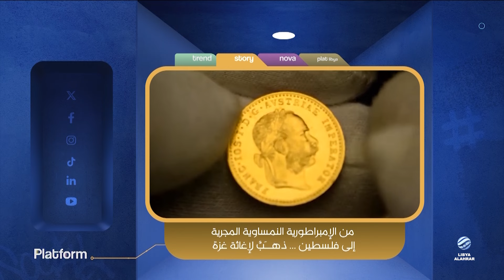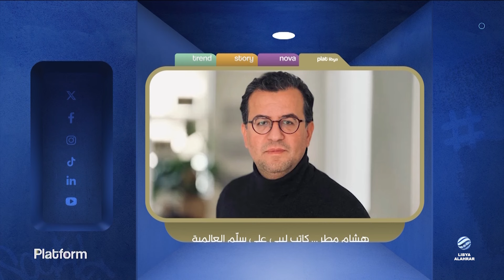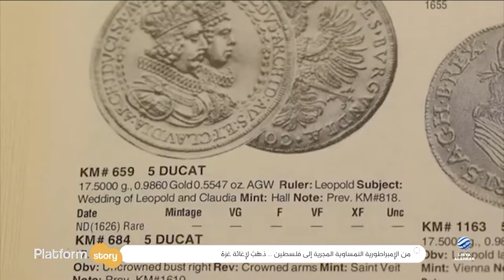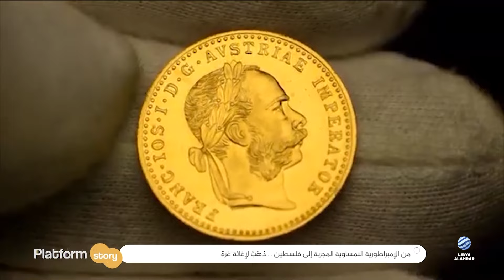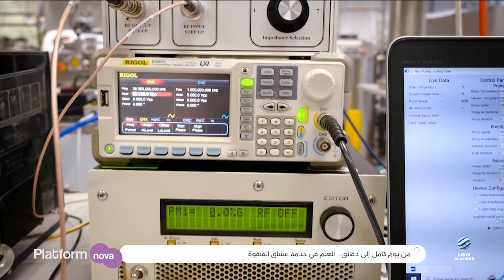بلاتفورم - ذهب إلى غزة، وليبيون معتقلون في جنوب إفريقيا، فما القصة؟